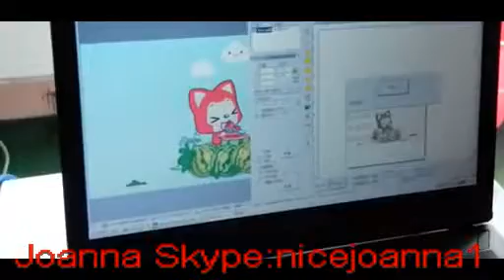co2 laser marker paper marking